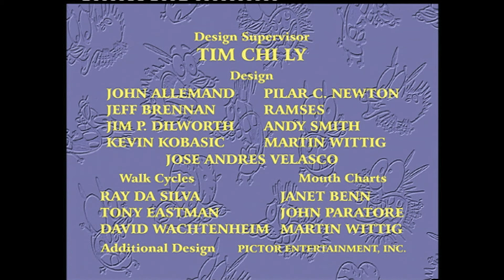Kurage den hariga hunden | Lilla Märta / Den store Fusilli | 🇸🇪 Svenska Cartoon Network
När en tornado kommer till Ingenstad förstörs bondgården och Märta förvandlas till en treårig flicka. / När en resande teater besöker gården förvandlar en elak scenmästare Märta och Hjalmar till dockor så att de kan ingå i teateruppsättningen.

Hitta Cartoon Network genom din tv:
CANAL DIGITAL
TELENOR
TELIA
COMHEM
BOXER TV
VIASAT
SAPPA